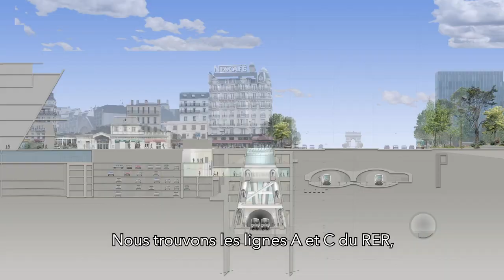Le chantier de la Porte Maillot présenté par Laurent Rostykus, Directeur d'opérations